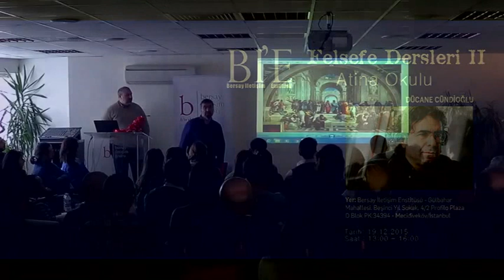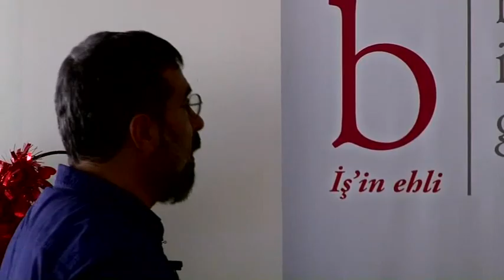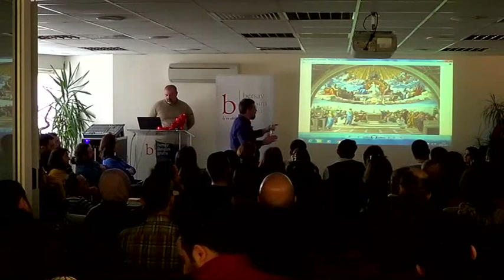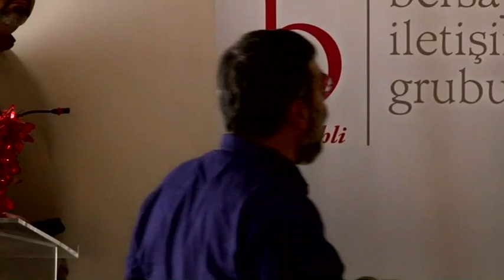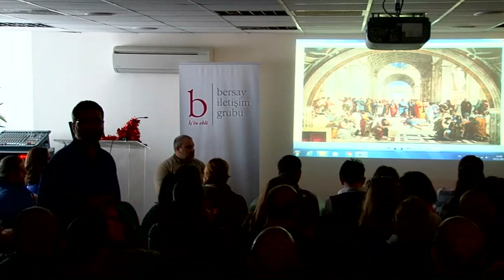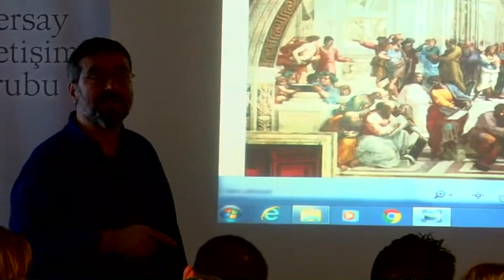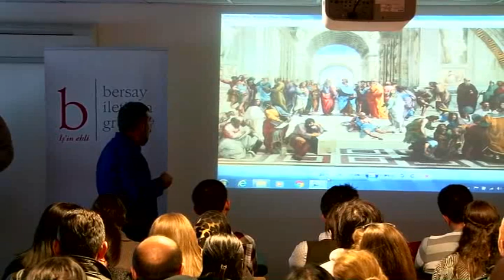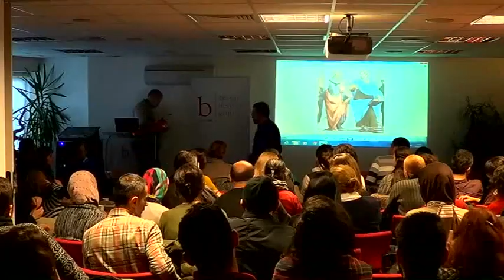Dücane Cündioğlu, Bİ'E, Felsefe Dersleri 11, Rönesans'ta Felsefe Tasavvuru, 19 Aralık 2015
Bİ'E Felsefe Dersleri 11

Rönesans'ta Felsefe Tasavvuru

Raffaello: "Atina Okulu"

19 Aralık 2015